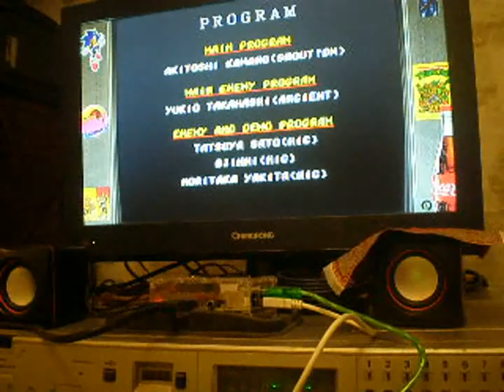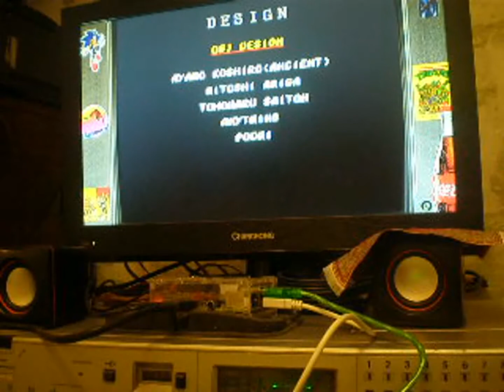Last boss\Streets of Rage 2\Bare Knuckle II\hack mod Kung Fury